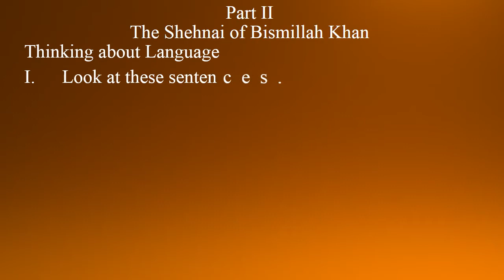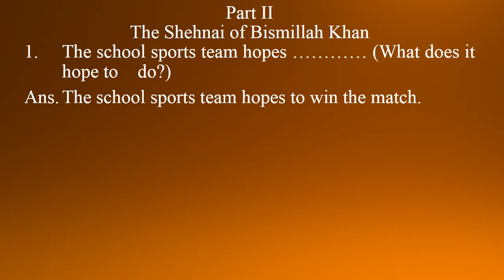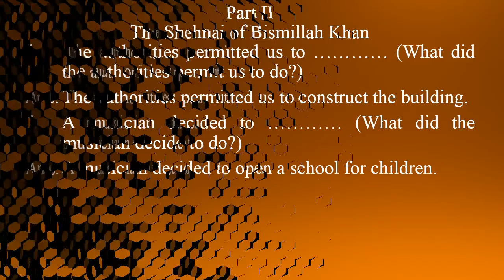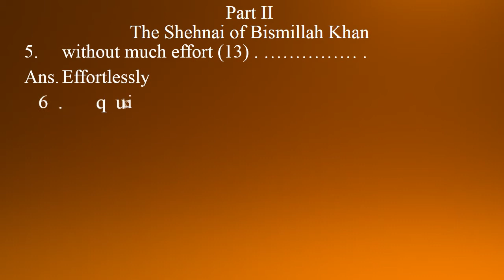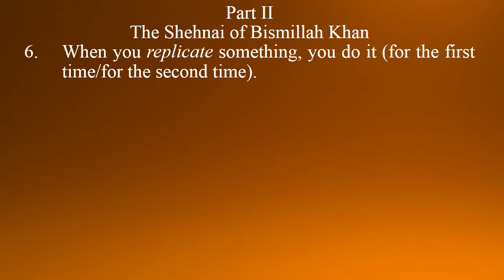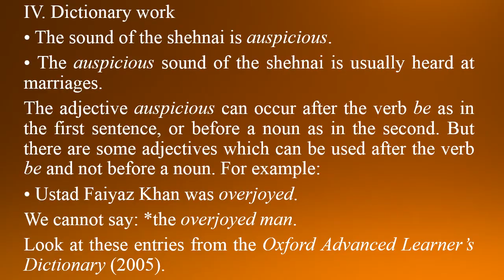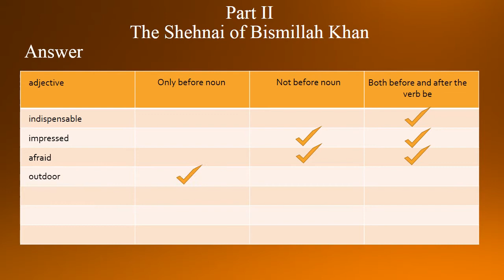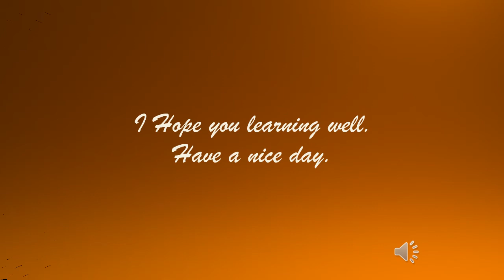The Sound of Music Lesson 2 Part II The Shehnai of Bismillah Khan Class 9th Beehive English Textbook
Dear Students, I hope you learning well & score good marks in the examination.
प्रिय छात्रों, मुझे आशा है कि आप अच्छी तरह से सीख रहे हैं और परीक्षा में अच्छे अंक प्राप्त करेंगे। कृपया इसे अपने सभी दोस्तों के साथ साझा करें या उन्हें मेरे चैनल के बारे में सूचित करें। अगर कोई मुझसे संपर्क करना चाहता है, तो आप संपर्क कर सकते हैं: व्हाट्सएप नंबर: 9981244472 और संपर्क मोबाइल नंबर: 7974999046